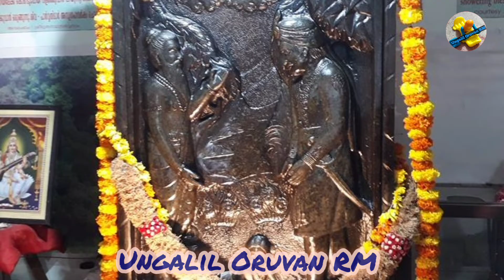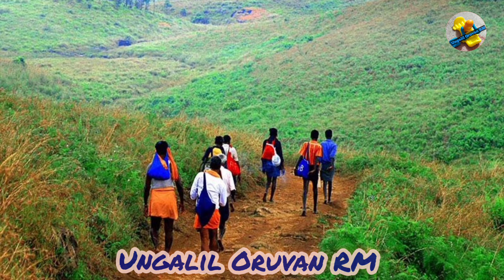Saparimala Ayyappan swami history||ஐயப்பன் சுவாமி வரலாறு in tamil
கேரளாவில் உள்ள சபரிமலை ஐயப்பன் சுவாமி வரலாறு, பக்தர்கள் எவ்வாறு விரதம் கடைபிடிக்க வேண்டும், கோவில் உள்ள பிரசாதம் போன்றவை பற்றிய வீடியோ

like&shere

நீங்கள் இந்த சேனலின் அனைத்து வீடியோவை தவறாமல் பார்க்க SUBSCRIPE  செய்து கொள்ளுங்கள்